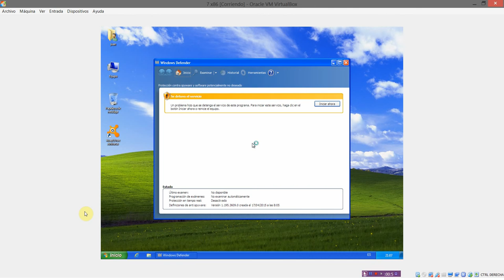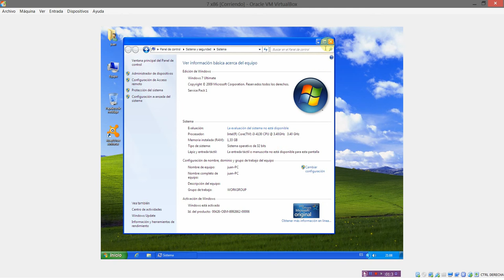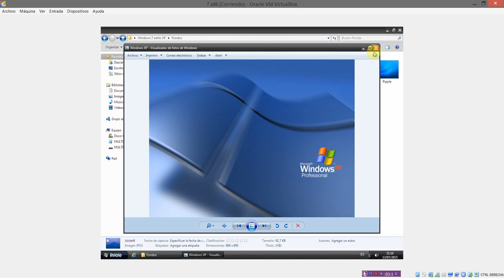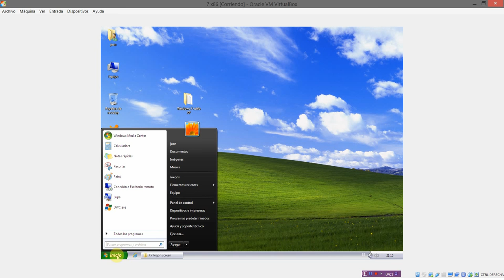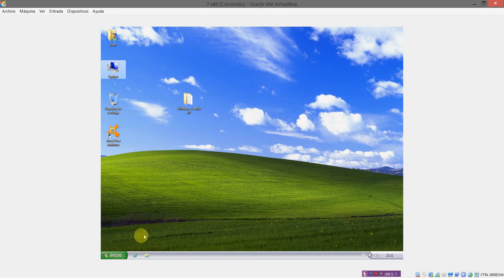Windows 7 descargar pack temas estilo windows xp originales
Luego descomprimir archivo.

ir a la carpeta

Theme Patcher

Y ejecutar la version x32 o x64 (segun tu sistema operativo windows 7 que tengas)

Reiniciar el equipo una vez parcheado en los tres botones patch

Entrar en carpeta 01.Luna

Ejecutar install sysfiles x86 para windows de 32
en caso de que sea de 64 ejecutar solo el install sysfiles x64

Segundo

Install themes.bat

Tercero copiar el contenido dentro de la carpeta

02.luna_metallic
hacia el directorio c:\windows\resources\themes

copiar el contenido dentro de "03.zune"

Por ultimo

Ir al escritorio click derecho personalizar y elejir el tema deseado, Luna, Luna metallic o Zune

Instalar botón inicio

Primero instalar Classic Shell

Segundo

Las dos imágenes de los botones las copiamos a un directorio fijo y seguro
ejemplo c:\windows\xp boton

Luego de tener el classic shell instalado ya podremos elejir los botones de inicio que dejamos en el directorio.

NOTA: Estos botones fueron copias originales de Windows Xp
editados por mi en español no se consiguen fácil solo en texto ingles "Start"